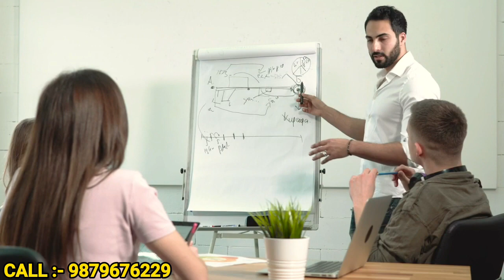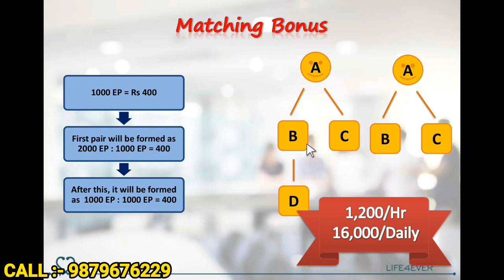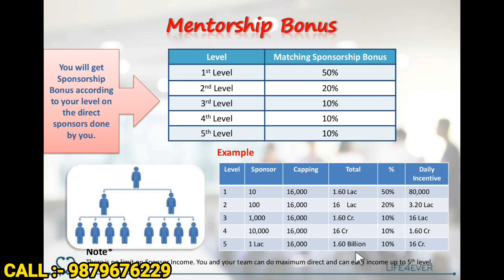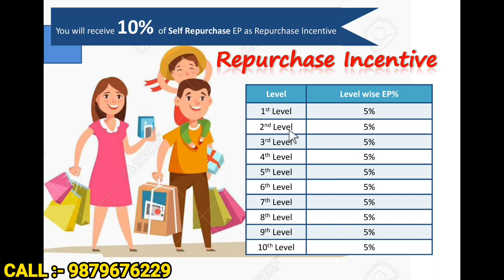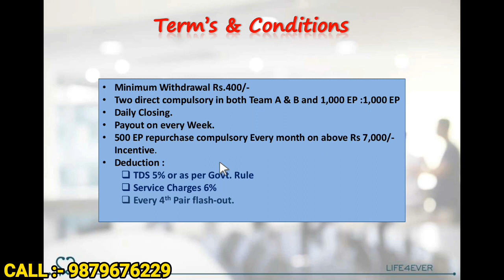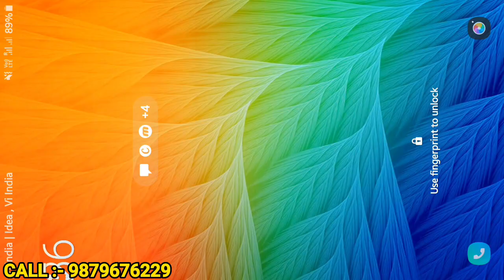🟠 Life4Ever Full Detail | Life4Evee Plan Detail | Earn A Massive Income🤗 NG Group Of Company ($)